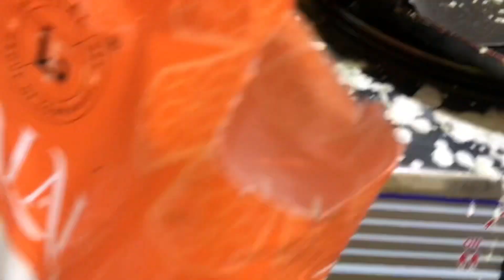ছিটা রুটি বা পিঠা এভাবে বানান-যে কেউ পারবেন & অর্ধেক ঝামেলা কমে যাবে ১০০%।হে এভাবে ও দারুণ পিঠা হয়😉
ছিটা রুটি রেসিপি
ছিটা পিঠা রেসিপি
Bangladeshi mom in dubai with two kids Ayaan & Adhiyaan

Sita pitha recipe
Sita ruti recipe

How to make easy sita pita.

শীতের পিঠা রেসিপি।